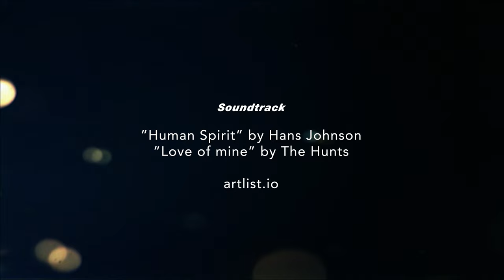Parapente & Ski au Paradiski / COMBO avec Guillaume Broust & Antoine Boisselier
Au printemps 2021, toutes les remontées étaient fermées... Toutes ? Non !
Des irréductibles parapentistes mettent à profit les généreuses conditions thermiques pour aller se poser sur les plus haut sommets du domaine, afin d'enchaîner des runs en ski ou en speedriding.

Cette fois-ci, nos deux amis se trouvent aux Arcs, dans le domaine du PARADISKI. Vous avez dit parapente & ski ?